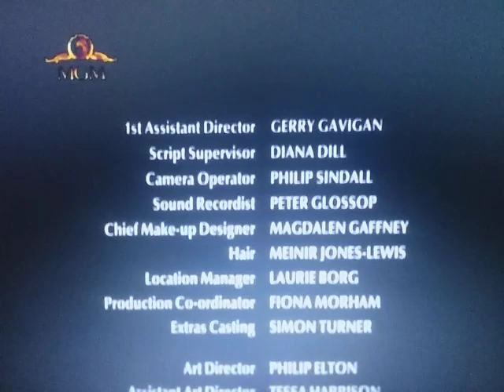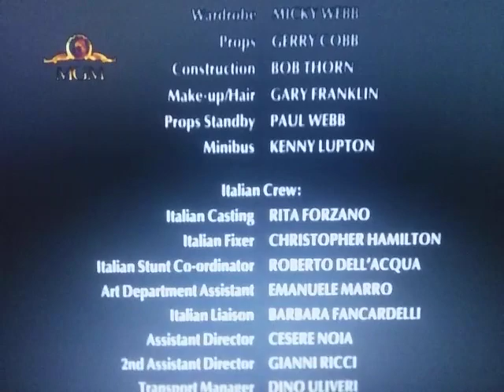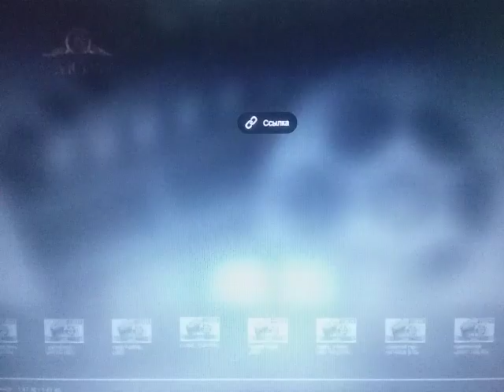Cinecom Pictures (Queen Of Hearts Variant)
From The Movie "Queen Of Hearts"